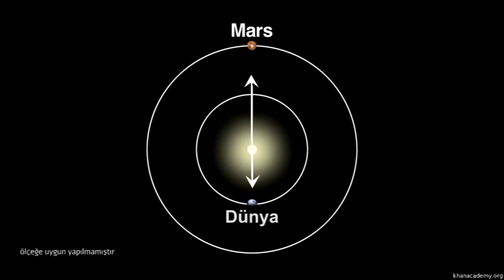Mars’ta Tatil İçin Hazırlık (NASA / Evreni Keşfetmek) (Yer ve Uzay Bilimleri)